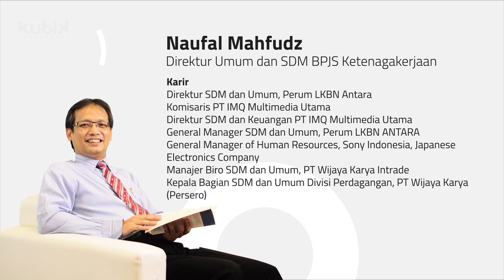Millenials X Kolonial | Part 1/3 | LEADERS TALK besama Jamil Azzaini dan Naufal Mahfudz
Perjuangan karir pak Naufal dan terobosan dalam merekrut generasi jaman now

Sebagai seorang Leader di era saat ini dibutuhkan terobosan dalam menyelaraskan antara generasi millenials dan generasi kolonial.

Ingin tau bagaimana terobosan dari Direktur umum dan SDM BPJS Ketenagakerjaan bapak Naufal Mahfudz?

tonton part selanjutnya..!

Saksikan dan tunggu Leaders talk selanjutnya!